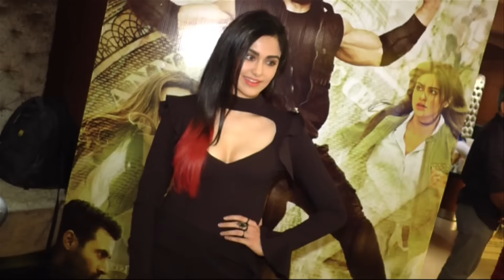Commando 2 Trailer Launch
Watch the trailer launch of Commando 2 with the team of Vidyut Jamwal, Esha Gupta & Adah Sharma.